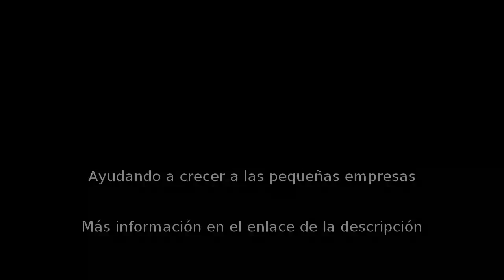Coaching en Celaya - One Solution. Consulting Group - InfoIsInfo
One Solution. Consulting Group, Coaching en Celaya. Más Información

Expertos consultores de empresas.

Brindamos soluciones integrales que conciben a la organización como un todo, evitando tener una visión parcial de su realidad empresarial.

Elevamos sustancialmente la productividad de su organización y la presencia en los mercados de sus productos y/o servicios.

consultoria estrategica

consultoria comercial